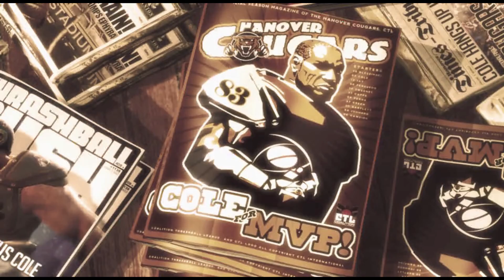Gears of War 3 - Episode 2 - Just A Simple Grocery Run